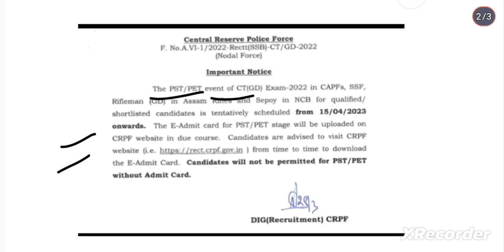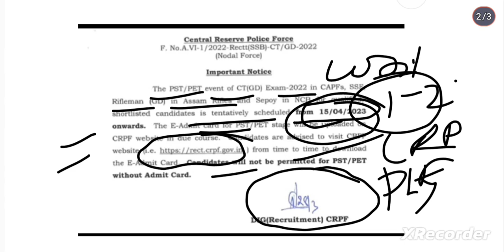SSC GD Physical Date Out 😮 Real or Fake full detailed video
SSC GD Physical Date Out